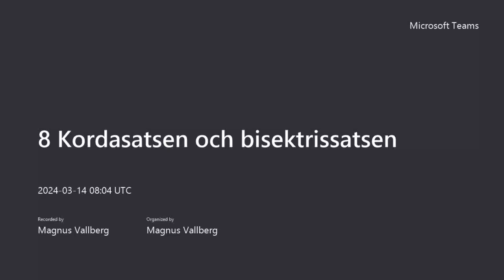8 Kordasatsen och bisektrissatsen